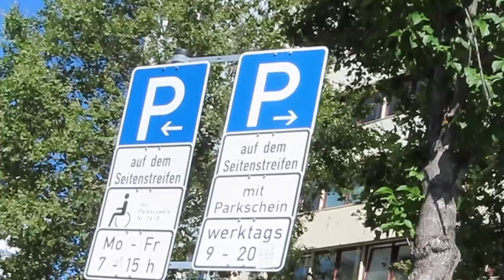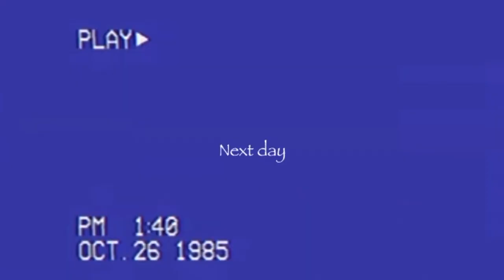OFF WEEKEND WITH PRO FOOTBALLERS ☆ düsseldorf, germany edition ☆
I promise I actually have training a lot and we don't only spend our days going out to get food and coffee... some soccer content is coming soon :)